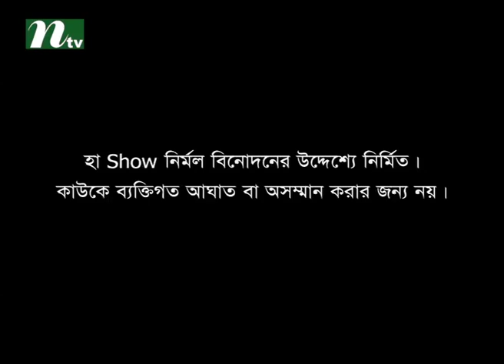Ha Show - Season 03 (Comedy show) l Second Round l Episode 03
NTV takes you to enjoy the comedy sensation through the Bengali reality show Ha Show. This season (Season 03) the show is hosting by popular actor come comedian Saju Khadem and Shawon Majumder. Our renowned panel of judges includes Azmeri Haque Badhon, Doctor Ejaz and Gazi Majharul Islam. So watch and enjoy the comedy show - Ha Show - Season 03!.

Find us;
Official Address:
NTV Bangladesh Address: 102, Kazi Nazrul Islam Avenue, Karwan Bazar, Dhaka-1215, Bangladesh
NTV Europe Address: Unite 6, Bow Exchange, 5 Yeo Street, London, E3 3QP
NTV USA Address: New York, USA
NTV Australia Address: Sydney, Australia Come Join Us for More Entertainment!!